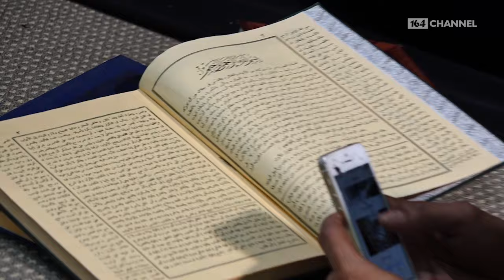Gus Rozin: POKEMON ala RMI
Menurut KH Abdul Ghaffar Rozin atau yang sering disapa Gus Rozin bahwa Pokemon ala RMI NU memiliki makna lain, yaitu Pokoke Mondok. Hal ini menunjukan bahwa ghirah santri dalam mengusung gerakan Ayo Mondok semakin berakselarasi.

Lokasi pengambilan gambar:
Pondok Pesantren Kempek, Cirebon.

PENANGGUNGJAWAB CHANNEL:
Ir. Suwadi D Pranoto
Dr. H. Juri Ardiantoro
Ardian Faisal
Hery Haryano Azumi

PENGARAH PRODUKSI:
Uday Abdurrahman (Uday)
Saiful Amin (AswajaTV)

EXECUTIVE PRODUCER:
Ayi Fahmi

PENULIS NASKAH:
Ali Ramdhani
Malik Mughni
Abdullah Alawi

REPORTER:
Abdullah Alawi
Liazul

KAMERAMEN
Dylan,
Rahim Barmawi,
Asbit Panatagara

EDITOR
Sastro Ady